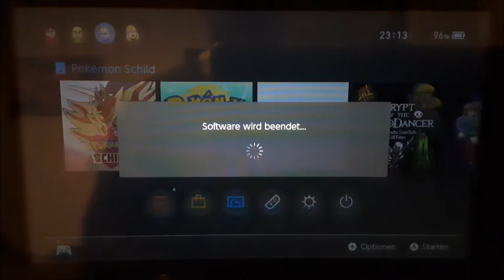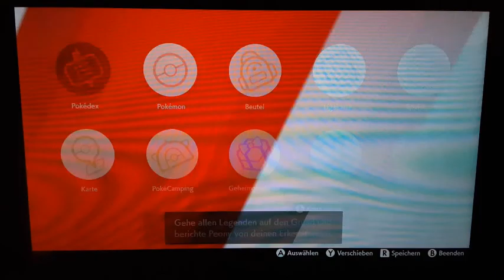Let's Play Pokemon Schild DLC - Die Schneelande der Krone (German, half Blind) Part 88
Ihr seht: In diesem DLC gibt es auch kooperative legendäre Pokemon. Ein Grund zur Versöhnung!